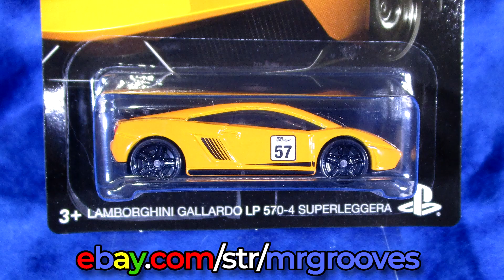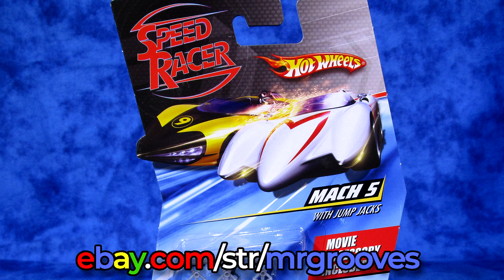I gave her a winning push!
Let me know the name and your PlayStation or Xbox ID (since cross-play is available). Note: The track design, track name and your ID must be compatible for a general audience. No refunds if not suitable for my audience. If you're not sure, ask first! Thanks! Mark 💙🏁

I raced with my "Team Grooves 4" Bad to the Blade.
Alexiskbs raced with my "Team Grooves 13" Mad Manga.
Search custom liveries for "grooves" to see fan-made Team Grooves community liveries too!

06 I gave her a winning push!
0:00 Halfpipe Drag custom track
0:10 Information in Description
0:27 Multiplayer race
2:22 eBay link in description

🔥 Race Grooves Merch!

Inquire for link

Have fun and don't forget to leave a like for the creator!

Funk Down (Sting) by MK2 (outro)